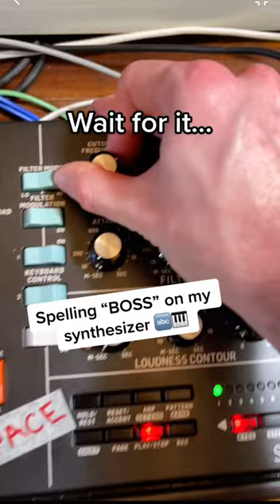SPELLING “BOSS” ON MY SYNTHESIZER 🔤🎹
Listen to my cover of "ONE MORE TIME" by Daft Punk

C.H.A.Y. Online